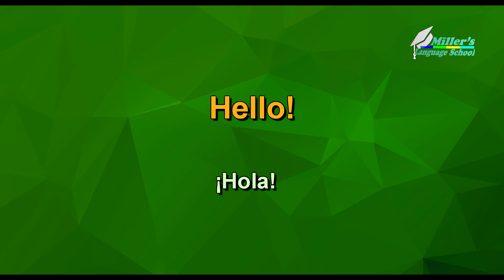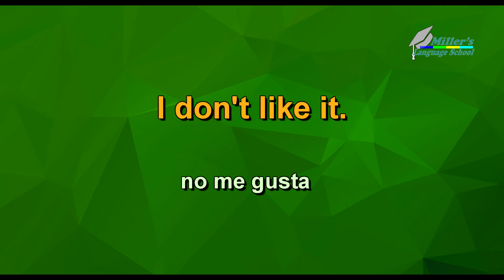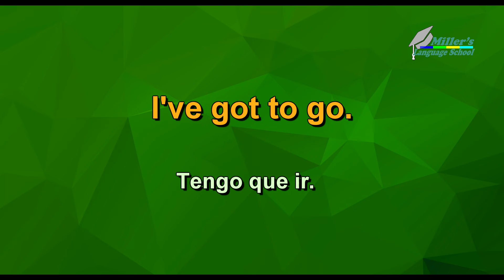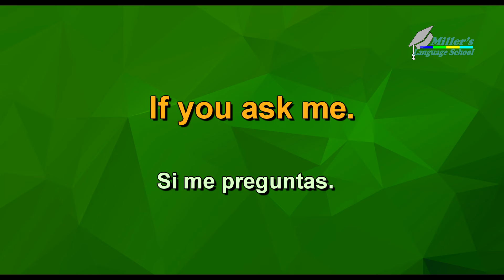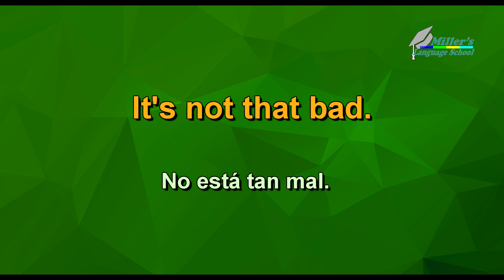Frases importantes en inglés todos los días. Habilidades de comunicación. Inglés americano.Lección 6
Frases importantes en inglés todos los días. Habilidades de comunicación. Inglés americano.
Frases importantes en inglés americano que necesitas todos los días. Lección 6.
Important phrases in English every day. Communication skills. American English.
Aprenda inglés en línea gratis. Lecciones sencillas e intensivas. Para principiantes. Conversación en inglés. Lista de reproducción con subtítulos. Es fácil.

Each video has bilingual subtitles. English is a must in video lessons. The sound will be played 2 times. If you listen to each lesson several times, repeat, audio conversation and learned phrases will remain in your head.

Do you want to learn to speak, read and understand English fluently? If so, try speaking, reading aloud, and writing with video and audio with Miller Language School!
With constant practice, the words and phrases you learn will naturally be used in conversation.
Simple and useful phrases in English to acquire conversational skills.
How to speak English correctly. For beginners. Conversational English by reading lists.
It's easy.
Frases simples y útiles en inglés para aprender habilidades de conversación.
Cómo hablar inglés correctamente. Para principiantes. Inglés conversacional por listas de reproducción.
Es fácil.

1. Free online English course. Video. Intensive for beginners. English conversation. Subtitles / Curso de ingles online gratis. Intensivo para principiantes. Conversación en inglés. subtítulos